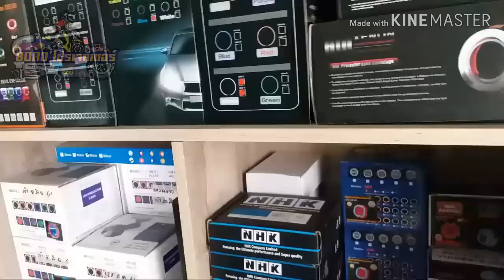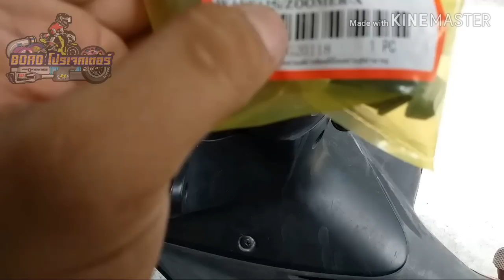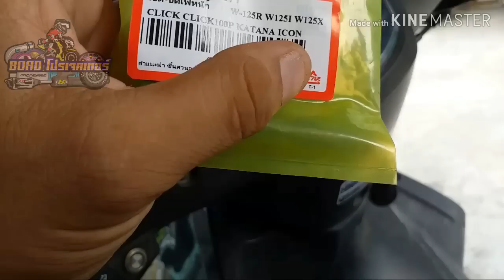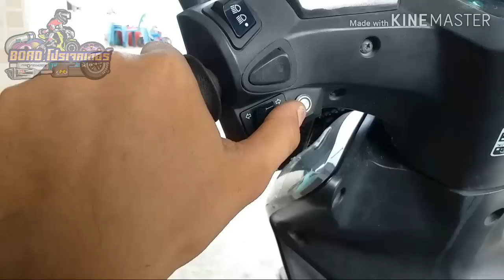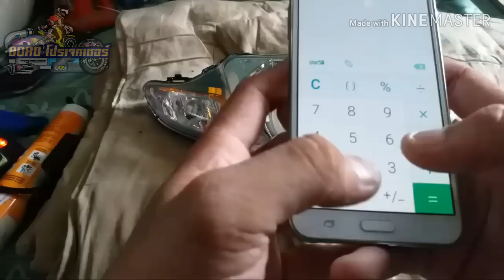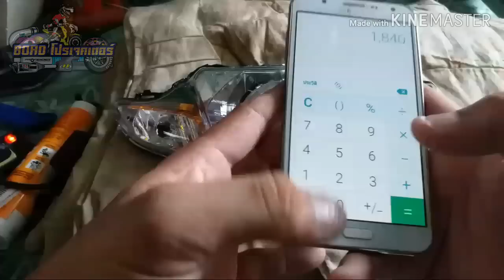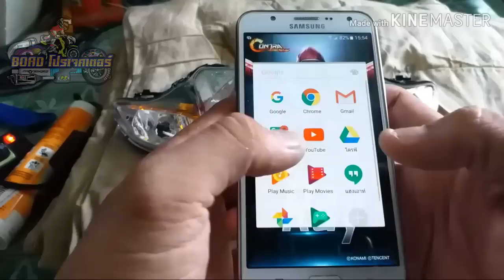ใส่ไฟโปรเจคเตอร์ยังไง??? ไม่ให้ไฟสูง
ไลน์ไอดี  vipnim

ร้านอยู่ จันทบุรี นะคับ